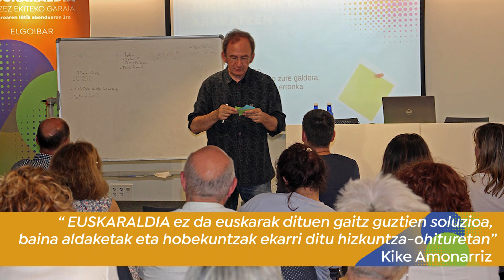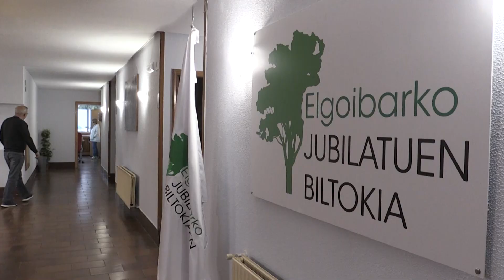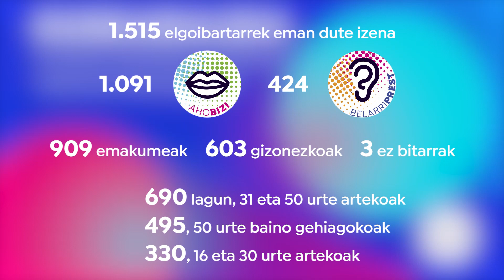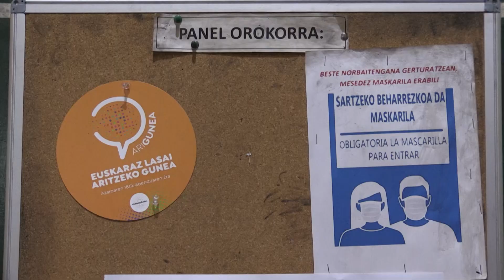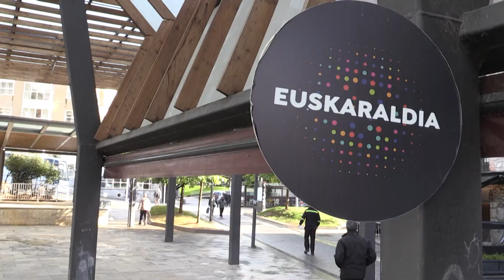EUSKARALDIA Elgoibarren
2022an Elgoibarren EUSKARALDIA sustatzeko egin dugunaren errepaso-bideoa.